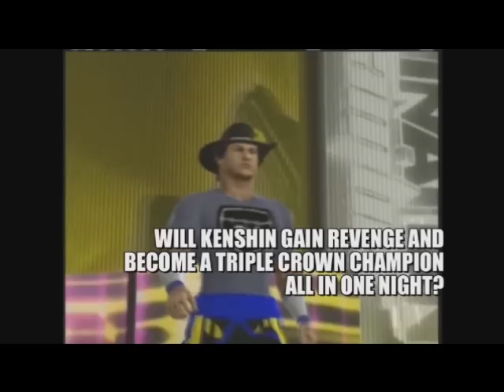TCW* 11: MEGA DRIVE Promo (24/7 or DVD Dubbed)-June 11, 2011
Video's a bit slower at parts because I sloppily re-edited it on Movie Maker.

Giving a little unmentioned backstory to our 2nd season's 1st main event. Rocky Blade defends the TCW* World Championship against former Intercontinental and Tag Team Champion Kenshin.